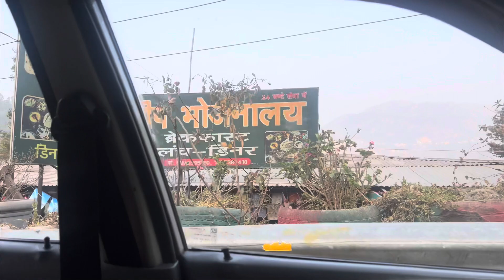Solan Anand complex (Pervez Saloon) se krwaya maine Khatarnak wala haircut😁newhairstyle ￼